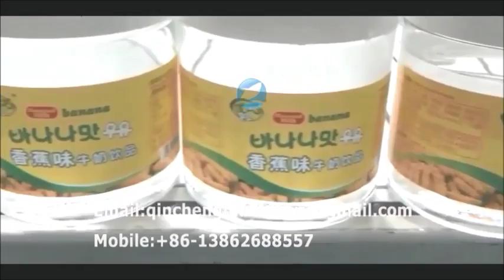automatic position self adhesive labeling machine round bottle position adhesive labeller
CHANGZHOU QINCHENG PACKING MACHINERY CO;LTD

Quick Details
Type:Labeling Machine                 Application:Chemical, Commodity, Medical
Packaging Material:Wood                 Automatic Grade:Automatic                   Driven Type:Electric                     Voltage:110V/220V ,50/60HZ
Power:0.8KW                         Dimension(L*W*H):2000*1050*1500mm
Weight:220kg                         Certification:CE/ISO9001
After-sales Service Provided:Engineers available to service machinery overseas
Product name:labeling machine for plastic bottles
Material:SS304                        Control system:PLC
Labeling speed:0-25 m/min               Labeling precision:Within +/-1mm                     Label reel diameter:inner 76mm,outer360mm(max)
Function:Ahesive Sticker Labeling          Bottle type:Round Bottle oval bottle
Advantage:Customzied                   Usage:Adhesive Labels Bottles
Packaging & Delivery
Packaging Details
Wooden with strong seaworthy packing suitable for export
Delivery Time
20 Working Days After Recrived Deposit

Product Description
1.Application:
This machine is designed for partial/fully wrap-around labeling on round containers. Available for positioning labeling for round bottles with a handle. Available to apply one or two labels at a time on the bottle.
2.Feature:
(1). PLC combined with LCD touch screen pannel,the setting and operation is clear and easy.
(2).The equipment is complied with GMP requirements and made of SUS304 stainless steel
and high-class aluminium alloy.
(3).The machine has many functions such as guiding,separating,labeling,attaching,counting
(4). The labeling position of height can be adjusted.
(5). The machine can be used in production line with conveyor belt.
(6). The special machine can be customized according to customer requirement
3.Technical parameter:
Power Supply:110/220V, 50/60Hz, 800W
Labeling Speed:0-25meter/min
Labeling Precision:1mm(exduded product and label precision)
Bottle diameter:15-100mm (other measurement can be customized)
Label height:10-120mm (other measurement can be customized)
Label reel diameter:inner 76mm;outer 360mm(max)
Air pressure:5kg/cm2

4.The Options:
(1).Hot foil printer for date-coding.
(2).Product feeding turntable (diameter 650/800/1000).
(3).Transparent label detecting photoelectric sensor.